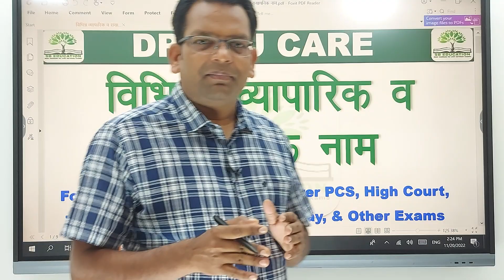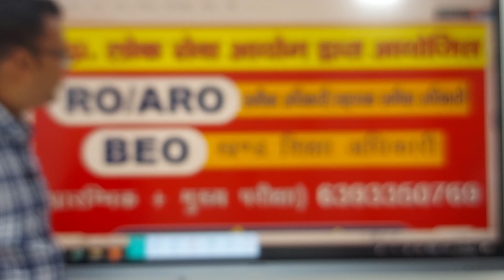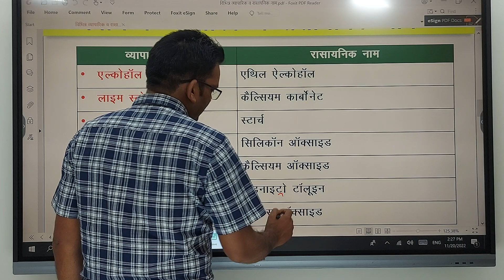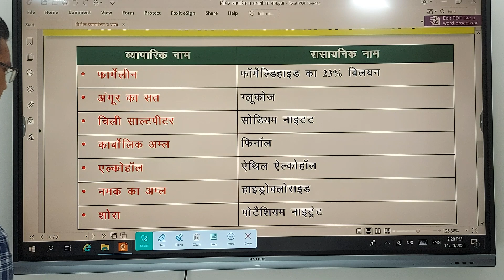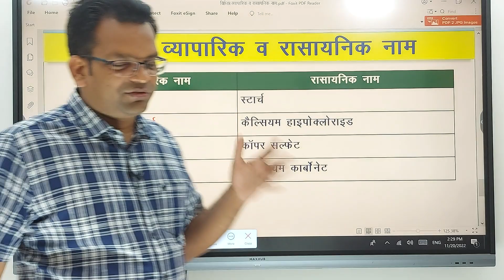सामान्य विज्ञान | Science | रासायनिक नाम | पूर्व वर्षों के हल प्रश्न |NCERT पर आधारित अध्ययन सामग्री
UPPCS/RO/ARO/BEO एवं अन्य परीक्षाओं के लिए सामान्य विज्ञान से संबंधित महत्वपूर्ण अध्ययन सामग्री।

👉 RO/ARO-2022 एवं UPPCS-2023 प्रारंभिक परीक्षा के लिए सामान्य अध्ययन एवं सामान्य हिन्दी के नोट्स प्राप्त करने के लिए... 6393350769...पर Notes लिखकर Whatsapp  करें।

👉 RO/ARO-2022 मुख्य परीक्षा का बैच Join करने के लिए इस नंबर 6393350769. पर RO/ARO Mains लिखकर व्हाट्सएप करें।

👉 RO/ARO-2022 (प्रारंभिक + मुख्य परीक्षा) का बैच Join करने के लिए इस नंबर 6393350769. पर RO/ARO Pre+Mains लिखकर व्हाट्सएप करें।